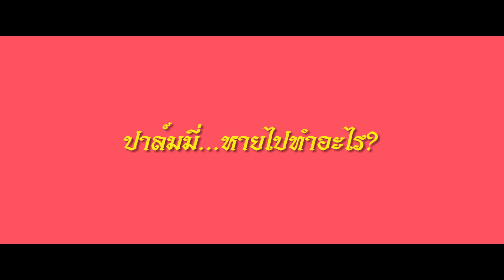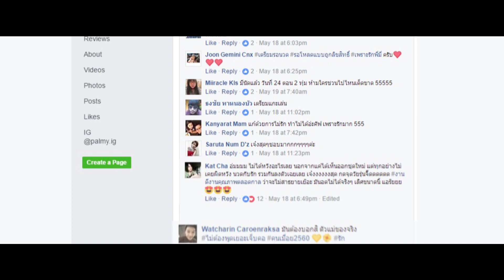[Scoop] นวด - PALMY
สกู๊ปเพลง นวด
ปาล์มมี่
genie records